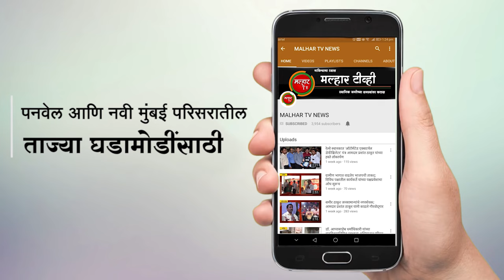योजनांच्या प्रभावी अंमलबजावणीसाठी आमदार प्रशांत ठाकूर यांनी घेतला बैठकीत आढावा !!